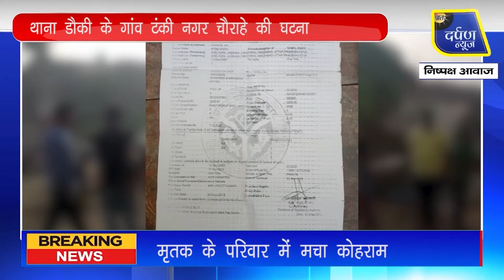घर के बाहर खड़ी मैक्स पिकअप लेकर चोर हुए रफूचक्कर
थाना डौकी क्षेत्र में कई बड़े-बड़े मामले हुए हैं जिसका थाना डौकी पुलिस अभी तक खुलासा नहीं कर पायी है तो वहीँ डौकी क्षेत्र के अंतर्गत टंकी नगर चौराहे पर विगत रात्रि में एक मैक्स पिकअप को चोर उड़ा कर ले गए।

praatahdarpannews